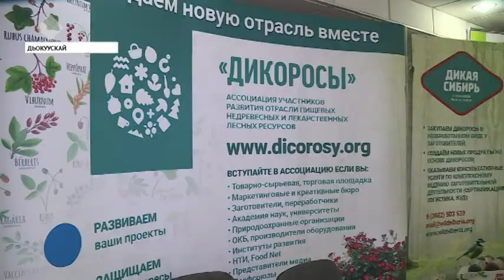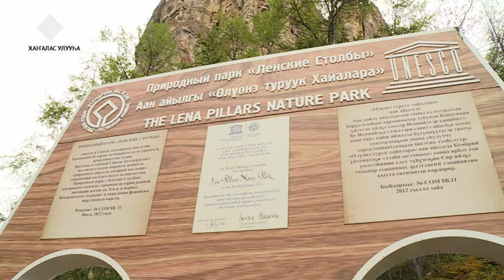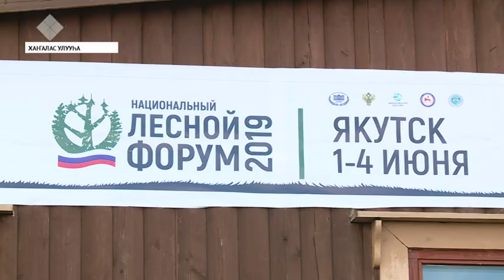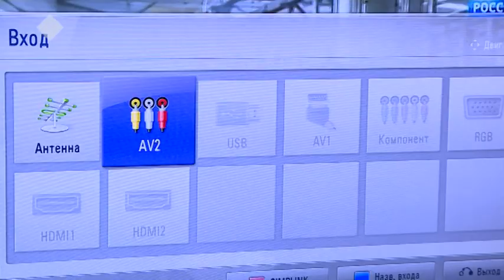«Саха сирэ» информационнай биэрии. Бэс ыйын 03 күнэ, 20:30 ч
НВК САХА – Бүгүн, бэс ыйын 3 күнүгэр, “Саха сирэ” информационнай биэриигэ көрүҥ:

1 . Өрөспүүбүлүкэ киин куоратыгар үс күннээх ойуур пуорума түмүктэннэ.
2. Пуорум култуурунай бырагырааматын иитинэн тэрээһин кыттыылаахтара Өлүөнэ туруук хайаларыгар уонна Уус Буотамаҕа сырыттылар.
3. Сайыҥҥы бастакы ыйга үктэннибит, күнү-дьылы кэтээн көрөөччүлэр хайдах сайын буолуо дииллэр?